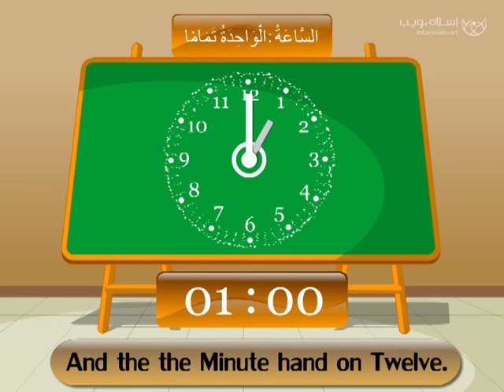How To Learn Arabic Language Easily. Lev2 Les #017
Hope you find your video on our channel which you have been looking for so long. So watch and learn fast.